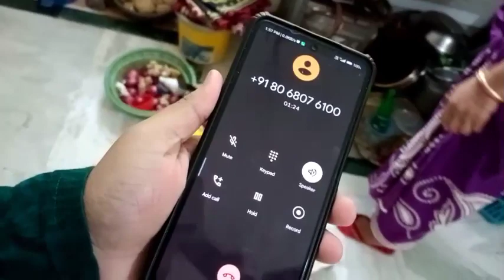INDIAN HOUSE WIFE 🌹DESI STYLE CLEANING & DAILY ROUTINE🌹🌹@MG_FAMILY_100K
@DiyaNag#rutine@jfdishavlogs